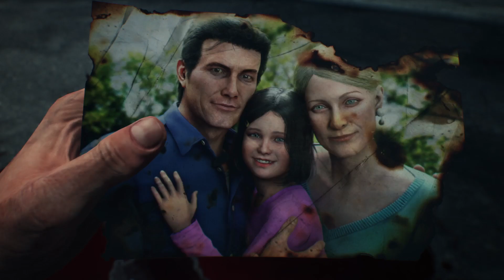Let's Play The Evil Within 2 Part 3